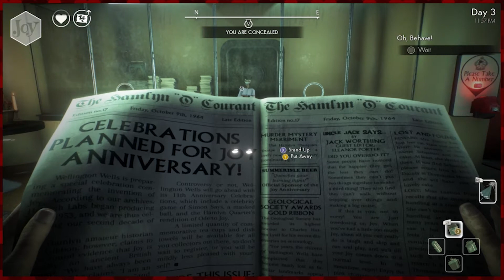We Happy Few PC Gameplay Walkthrough Part 5 Full Release Version - EVERYTHING HAS EYES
We Happy Few Walkthrough Gameplay Part 5 includes a Review  and the mission Oh, Behave! of the We Happy Few Story Campaign on PS4 Pro, Xbox One X and PC. This Full Game We Happy Few Gameplay Walkthrough will include a Review,  Arthur, Sally, Ollie and the Ending of the Single Player Campaign.

We Happy Few is an indie action-adventure game developed by Compulsion Games and published by Gearbox Publishing for Microsoft Windows, PlayStation 4, and Xbox One. Taking place within the mid-1960s, following an alternative version of World War II, players take control over one of three characters, each of whom seek to complete a personal task while escaping the fictional city of Wellington Wells - a crumbling dystopia on the verge of societal collapse, due to the overuse of a hallucinogenic drug that keeps its inhabitants blissfully unaware about the truth of their world, while leaving them easily manipulated and lacking morals.

The game features three different playable characters, which affects the prologue of the story. Arthur Hastings, who was available since the game's initial alpha release, works as a censor to remove offending stories in newspaper archives of Wellington Wells. After coming across a story about him and his younger brother, he decides to forgo taking his Joy pill, which causes him to see the state of Wellington Wells for what it truly, and becomes hunted as a "downer". Another character is Sally Boyle, an assistant to one of the doctors that created Joy, and now works as an "experimental chemist" for the General, both which are trying to take back Wellington Wells. Ollie Starkey is the third character, a former soldier that has refused to take Joy for years, revolting against the system, but otherwise tries to stay hidden from the other citizens. Each character has unique skill sets to work their way through the game: Arthur is proficient with melee weapons like a cricket bat, Sally can sneak around and inject guards to put them to sleep, and Ollie is an explosives expert.